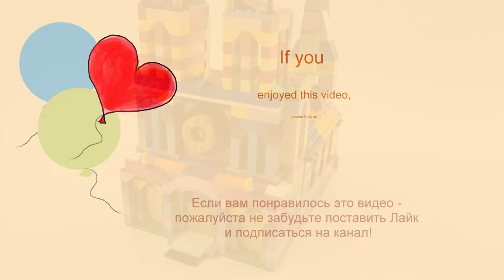How to build LEGO 10717 Notre Dame de Paris Part 2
AGE 13+

channel.